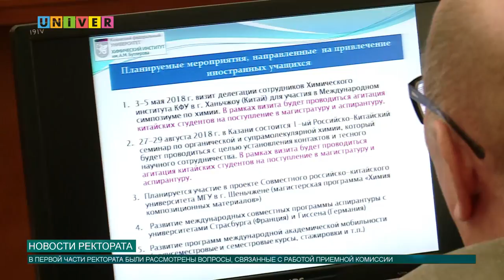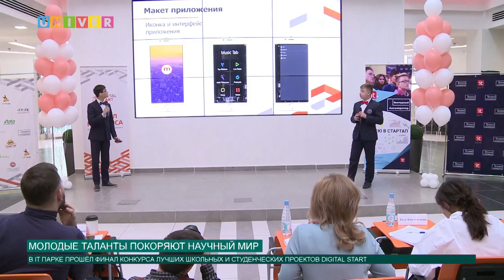Новости КФУ от 10.04.2018